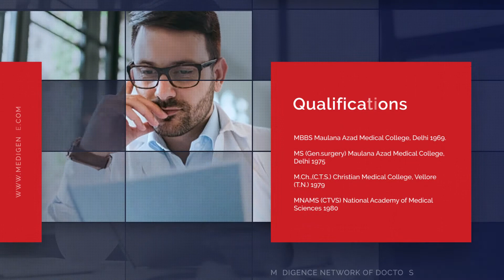Dr Ganesh Kumar Mani | Best Cardiologist in India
Dr. Ganesh Kumar Mani is one of the finest Heart Specialist in India. He is an experienced Cardiac Surgeon in the India. The Medical practitioner has been associated with various reputed hospitals in the India. The physician is currently working as a Chairman - Cardiovascular and Thoracic Surgery, Max Smart Super Speciality Hospital, India.